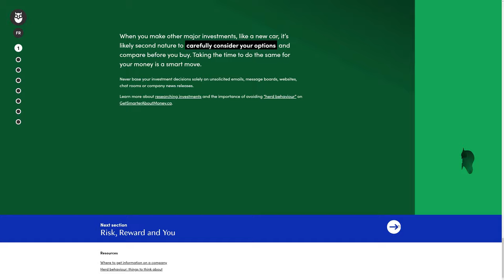Investing Fundamentals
Investing Fundamentals by Context Creative From Canada.
The Ontario Securities Commission’s Investor Office created InvestingFundamentals.ca to help give Canadians the information they need to invest confidently and wisely.